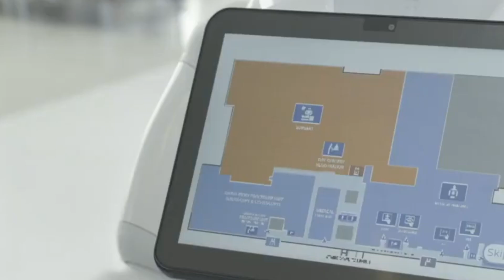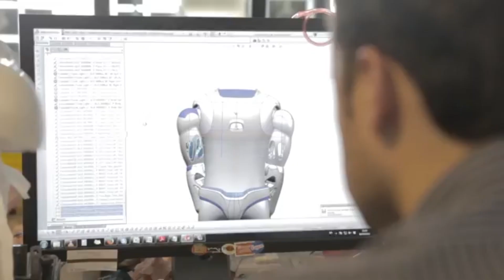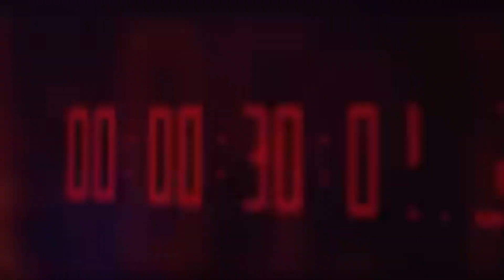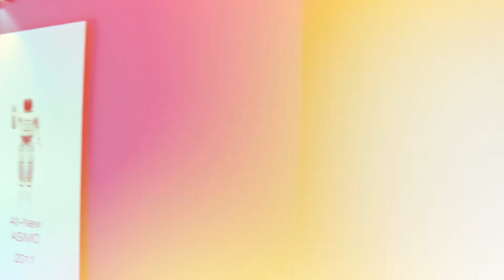10 Incredible AI Robots Changing the World!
Explore the future of robotics with these 10 mind-blowing AI robots! From advanced humanoids to cutting-edge industrial machines, these robots are pushing the boundaries of what's possible. Discover how these incredible creations are shaping the world, from NASA's space explorers to everyday companions like Pepper and Sophia. Get ready to be amazed by the most advanced robots on the planet!"

Timestamps:
00:00 - Introduction: The Rise of AI-Powered Robots
01:00 - Pepper: Your Friendly Humanoid Companion
01:50 - Frank: The Bionic Man
02:40 - Spot Mini: The Robot Giraffe Dog
03:35 - Romeo: The Caring Humanoid
04:25 - Valkyrie: NASA’s Robonaut 5
05:25 - Sawyer: The Precision Industrial Robot
06:20 - Method2: The Korean Megazord
07:10 - Atlas: The Agile Humanoid
08:00 - ASIMO: Honda’s Iconic Humanoid
08:50 - Sophia: The AI-Powered Humanoid
09:55 - Conclusion: The Future of Robotics